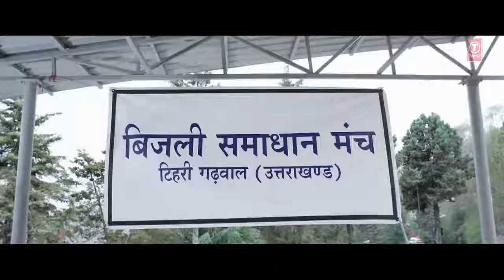Har Har Gange Batti Gul Meter Chalu Shahid Kapoor, Shraddha Kapoor YouTube T-series 2